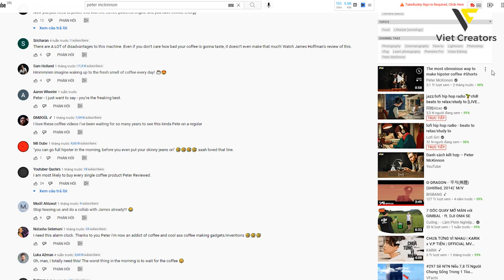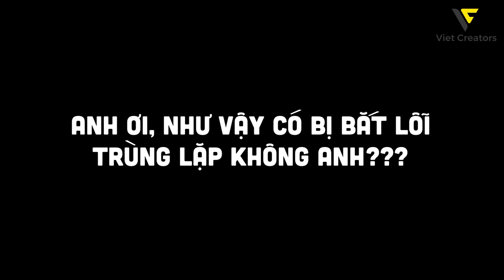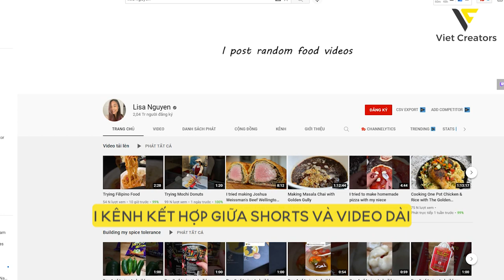4 bước kiếm 80tr/ tháng với YouTube Shorts